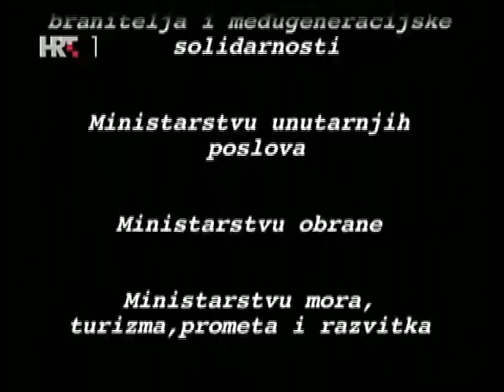Heroji Vukovara Epizoda 5 "Budak" / Vukovar heroes ep.5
Domovinski rat Vukovar ZNG HOS HV

EN : The siege and fall of croatian town Vukovar, on the croatian-serbian border, after a 3 months siege by the yugoslav popular army (JNA) , and its unsuccessful tank attacks in 1991, is a unique event in war history on the european continent. At the begining of the siege, on the side of the JNA and serbian paramilitary forces, were 27.362 troops, 616 tanks, and 577 armored carriers. This number increased on sept.14th 1991 to 57.154 troops, 682 tanks, and 623 armored vehicles, while during the last days of the siege, between nov.10th to nov.18th 1991 reached the unbelievable numbers of 81.884 troops, 1097 tanks, and 984 armored vehicles.
Forces of croatian defenders in arms in the city are estimated from 1800 up to 2200 members of the police , ZNG (national guard) , HOS (croatian armed forces) and other volonteers organized in the 204th brigade of the croatian army (HV) , dispatched on the 10 km long front.
Croatian forces destroyed nearly 400 tanks and other armored vehicles and 27 enemy fighter jets.
Croatian Army headquarters estimates losts of the JNA to nearly 8.000 ground troops.
In Vukovar 1.100 civilians were killed. Among them were 86 children. 2500 were injured of which 570  permanently disabled. 858 children lost 1 or both of their parents. 486 people are still missing or taken away.
According to the JNA, after the fall of Vukovar, 1.300 people were buried, pulled out of the rubble.
The 204.th brigade of the HV (croatian army) losts:  879 killed in action or missing, and 777 injured defenders. On the city of Vukovar fell 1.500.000 bombshells of all caliber, and 13.500 houses were completely destroyed. This is a TV document about these events.